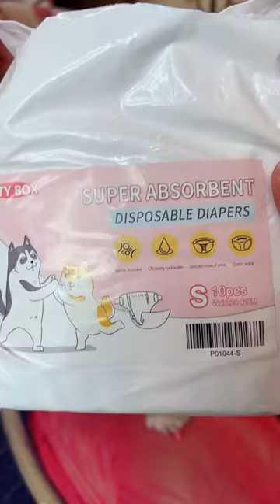Funny Animal Videos 023